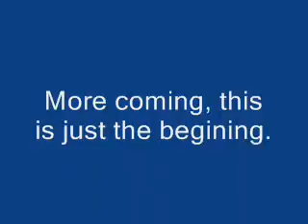Early season MTB ridin'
Early season riding on the Missouri Heights trails.